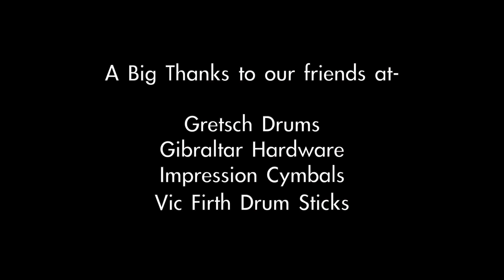Sam Smith - I'm Not The Only One - Instrumental Cover - Nick Seiwert - Sound Town Records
Instrumental version of Sam Smiths "I'm not the only one."

All elements recorded, played, mixed and mastered by Nick Seiwert.

Sound Town Records is an artist owned record label dedicated to serving artists and music. With a full service, state of the art recording studio, production facility and mixing and mastering house, Sound Town Records is the ultimate stop for major record labels, producers and independent artists who are looking for top notch service and quality at reasonable rates.

Sound Town Records works with an assortment of highly talented and trained studio musicians, producers, songwriters, publishers, managers and mastering engineers. Our highly motivated team is eager to write, record and place music in TV, Film and Radio. Let our team of professionals assist you with-

Full Service Production
Recording
Mixing
Mastering
Custom Tracks
Cover Songs
Original Songs
Commercials
Jingles
Custom Drum Tracks
Custom Guitar/Bass Tracks
Publishing Support
Video Creation
YouTube/Social Media Support
Marketing/Promo Videos
Sales Videos
Vocal Overdubbing

                            Our Studio and Gear

Tracking and Control Room
Professionally designed and acoustically treated 18’ x 26’ x 14’ with vaulted ceilings. Both tracking and control rooms fall within Grammy/BBC recommendations for accurate sound production and mixing. The control room is a reflection free zone, LEDE and tuned to be flat across the audio spectrum with optimum and even decay across the RT60 audio spectrum.  The room size was chosen as it reduces destructive modes, nulls and anomalies as much as possible and creates a great sounding natural room.

Recording Gear

Mixing Console
Vintage (Early 90's) Soundcraft Venue II Modded by Jim Williams (Audio Upgrades)

Preamps
API3124- Discrete 4 channel Solid State (Mid forward sound- great for drums)
Vintech 473- Discrete 4 channel Solid State (Vintage/Warm Sound/Neveish)
A-Designs Pacifica- 2 Channel Solid State (Based off Quad Eight Console. Creamy- Think Pink Floyd)
Universal Audio 2-610- 2 Channel Tube Driven (Classic Tube Sound)
Black Lion Audio Auteur- 2 Channel Solid State (Vintage/Warm Sound)

EQ's
A-Designs HM2EQ (Hammer)
JDK Audio R20 (x3)

Compressors
API 2500- Solid State 2 Bus Compressor
A-Designs HM2 Nail- Hybrid Solid State/Tube Stereo Compressor
Empirical Labs Distressor (x2)

A/D- D/A Convertor
Antelope Orion 32- 32 In/32 Out Convertor Records up to 24 Bit/192k

Monitoring
Adam S3X-H (3-way design)
Avantone Mix Cubes

Microphones
Michael Joly Modded Oktava MK-219 (x2) Solid State FET
Michael Joly Modded Apex 460 (x2) Tube Mic
Michael Joly MJE-L44- Long Ribbon Mic
Royer SF-12 Stereo Ribbon Mic
Shure KSM141 Matched Pair
Rode NT5 Matched Pair (with M. Joly modded capsules)
Shure SM81 (x2)
Shure SM57 (x3)
Shure Beta 52 (x2)
Beyerdynamic M201
Electrovoice N/D 868
Audix i5
Heil PR48 (x2)
Heil PR31BW
Heil PR20
Heil PR22
Heil PR28 (x2)

Plug-ins
A Bunch!
Plug-In Alliance Bundles
Waves Silver and Platinum Bundles
Kramer Master tape
SPL transient Designer
Lexicon PCM Bundle
Brainworx

Delicious Coffee- French Press!!!

With more gear added daily!